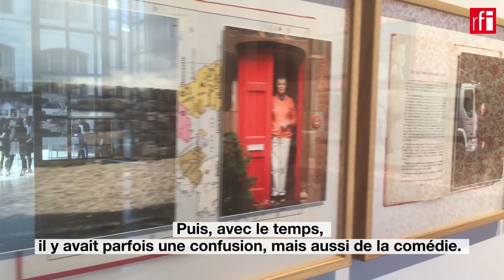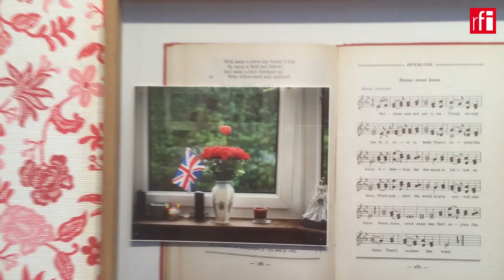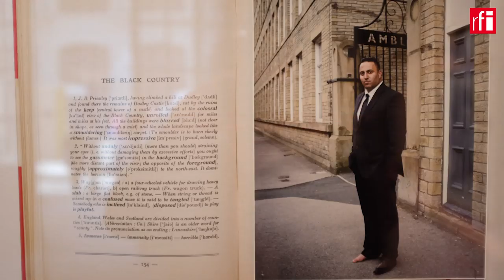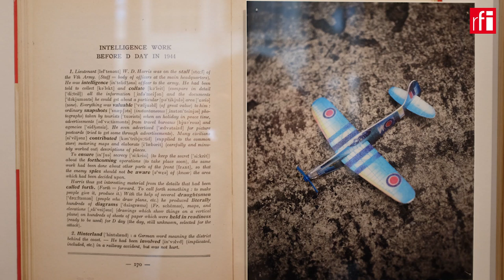« Brexit », photos d’une déchirure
Difficile de se faire une image du Brexit. Lors du référendum du 23 juin 2016, 51,9% des voix au Royaume-Uni ont voté en faveur du Brexit. Ed Alcock, photographe anglais résidant en France, est allé à la rencontre de ses compatriotes pour comprendre le vote contre l’Union européenne. Aujourd’hui, il expose ses photos à « Circulation(s) - Festival de la jeune photographie européenne » au Centquatre à Paris et assume d’avoir obtenu depuis le vote anglais la nationalité française.